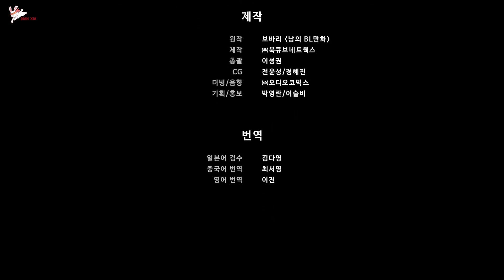Someone Else's BL Cartoon 1. Bölüm Türkçe Altyazılı